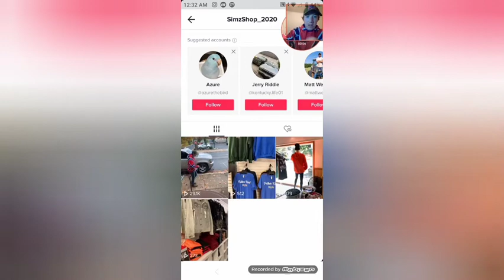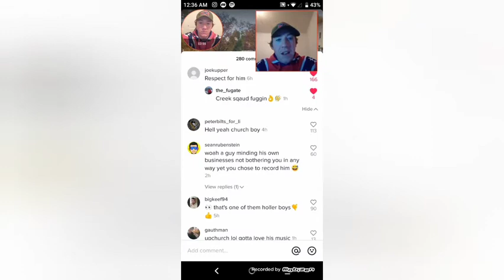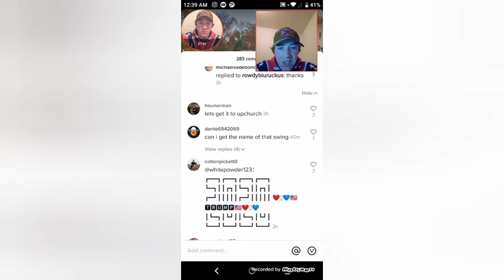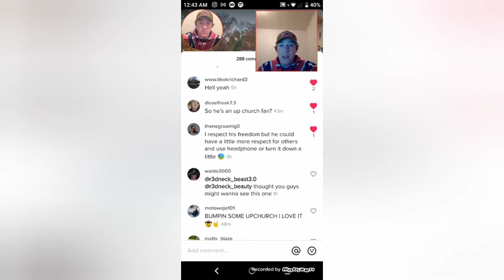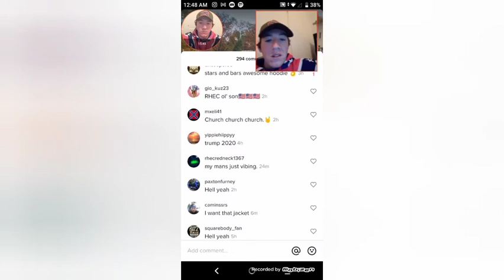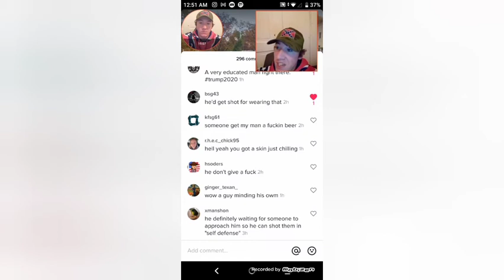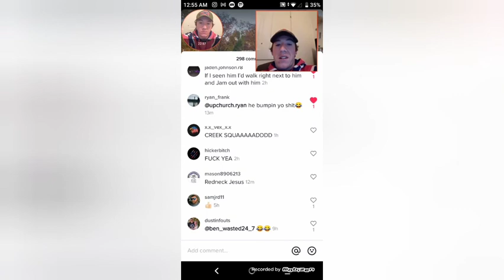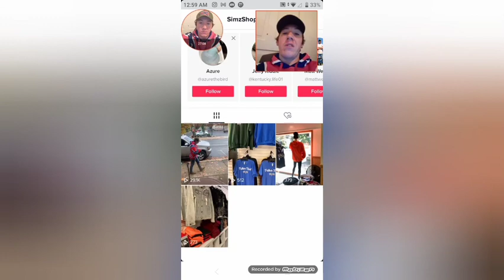reacting to simzshop2020 tik tok they recorded me with out me knowing upchurch watch this